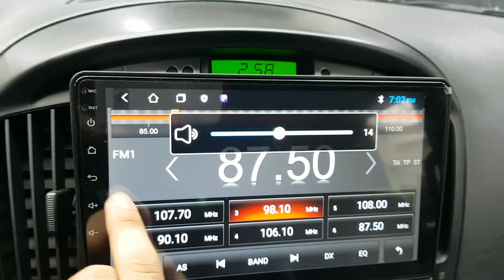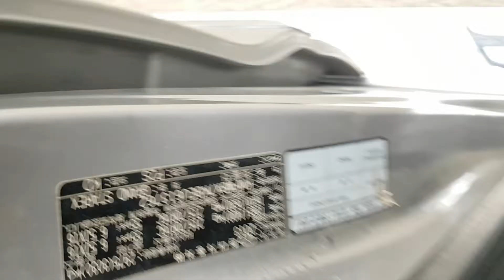HYUNDAI STAREX 2014 EN VENTA! EU613762 | Vehículos Coreanos Sena Trading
HYUNDAI STAREX 2014 EN VENTA! EU613762